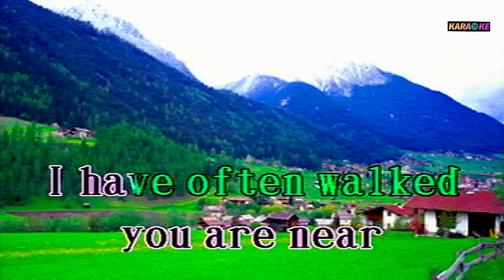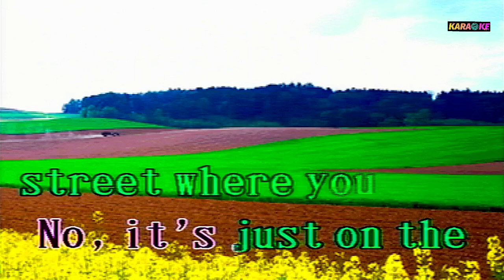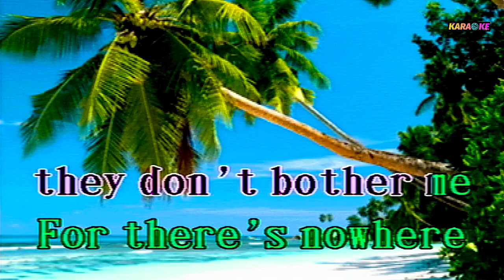ON THE STREET WHERE YOU LIVE VIC DIAMOND KARAOKE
vic diamond  cover version